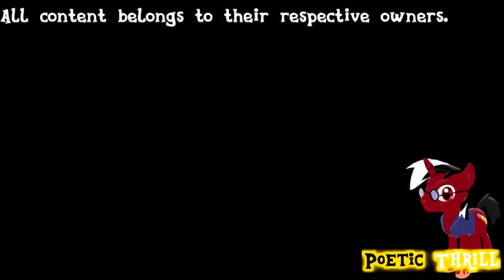[B-DAY SPECIAL] [Sparta Cosmic Race Mix Round 2] Rainbow Dash: He's a rock!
This was a pain to upload. The internet went down so much tonight.

Anyway, lots of pitch in this one. I got new pitch methods and I applied them here, including the Awesomeness 2. I know it sounds wrong, no need to tell me.

I had this ready for a few months now. This was what I originally was gonna use with my collab with TheNathand1996, but it was scrapped when I found out he had Vegas Movie Studio while I did not.

Base by Tomiato64.

(Also, for some reason, YouTube is suggesting Barack Obama as a tag.)